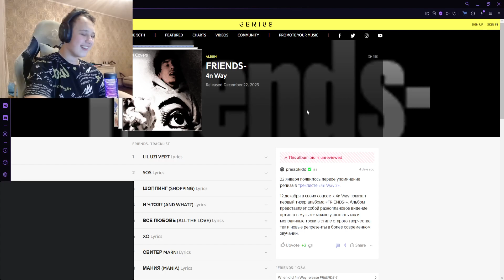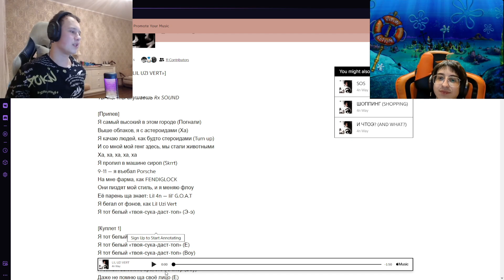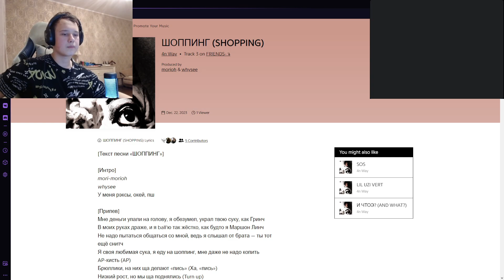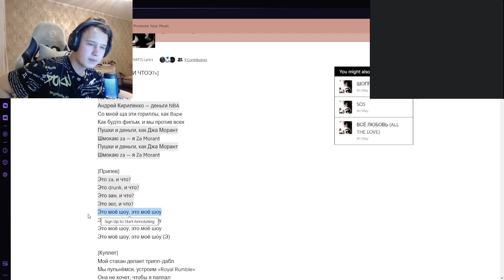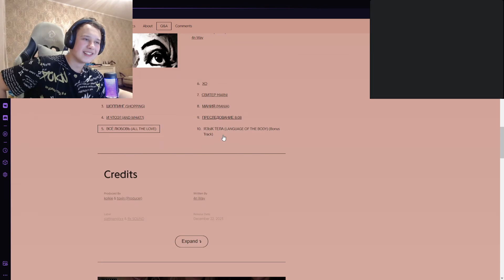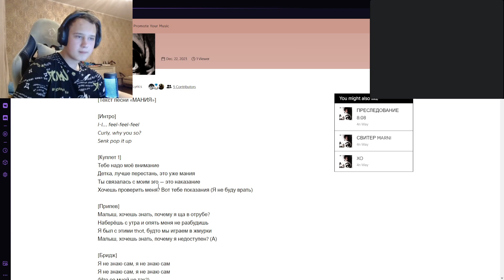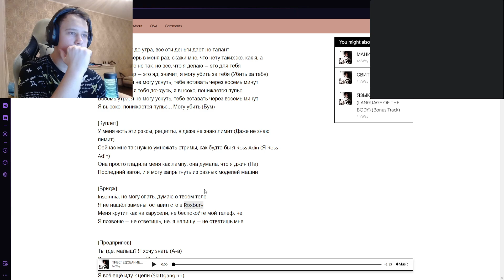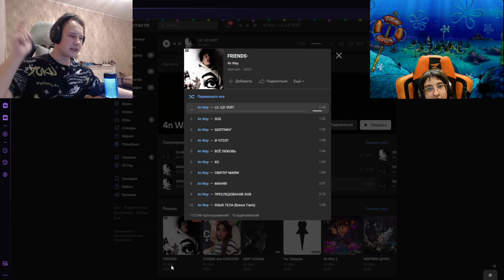РЕАКЦИЯ НА: 4n Way - FRIENDS- (ft. White Kira)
БЛЯ ВАЙТ КИРА ПРОПАДАЛ ЧАСТО НА ВЕБКЕ ПРОШУ ПРОСТИТЬ ПЕРВЫЙ ОПЫТ ВСЁ ЖЕ)))